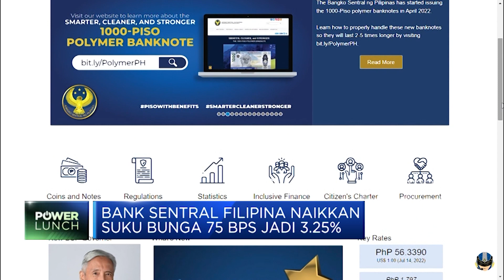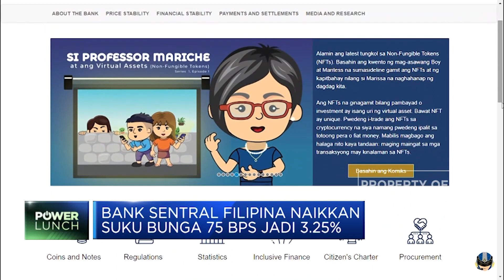Bank Sentral Filipina Kejutkan Pasar, Kerek Suku Bunga 75 Bps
Berita lainnya:
Negara di Asia Bersatu: Tak Ada Tempat Sembunyi dari Pajak!

Bank Sentral Kanada, Bank of Canada, menaikkan suku bunga acuannya sebesar 100 basis poin atau 1% dalam upaya untuk meredam inflasi.

Hari ini, Bank Sentral Filipina (BSP) juga mengumumkan menaikkan suku bunga 75 basis poin menjadi 3,25%.

Sebelumnya, Bank Sentral Korea Selatan juga memutuskan untuk menaikkan suku bunga acuannya sebesar 50 basis poin atau 0,5% ke level 2,25% demi menekan laju inflasi yang bergerak tak terkendali.

Selengkapnya dalam program Power Lunch CNBC Indonesia (Kamis, 14/07/2022) berikut ini.